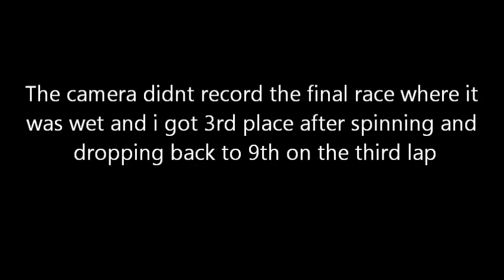Mt Wellington Top Half 2015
top half 2015 series final round at the mt wellington track in Auckland. in the rotax light class.
only got 3 races on the gopro cause i didnt press record hard enough for the final and it was flat for the second race.
i had a 7, 7, 4, 4 ,3 run through the races and ended up 4th for the day.